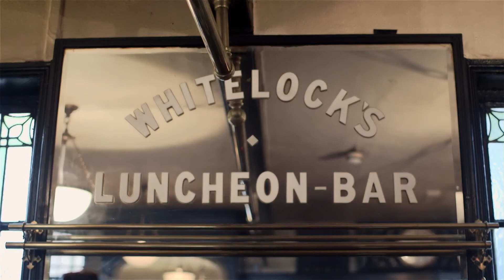NEVER LOVED CHRISTMAS